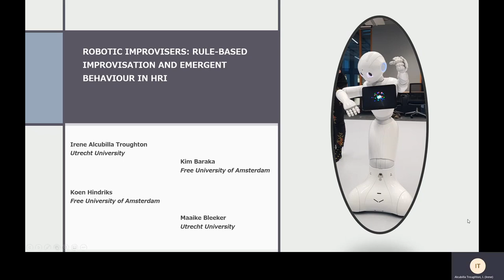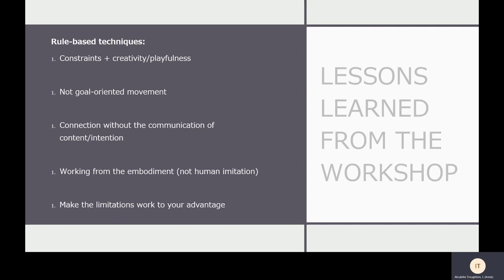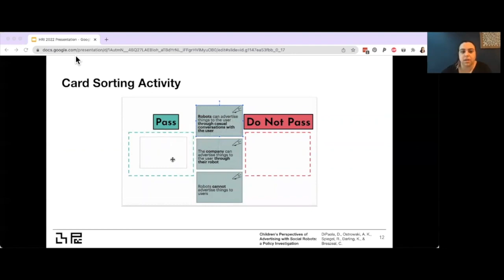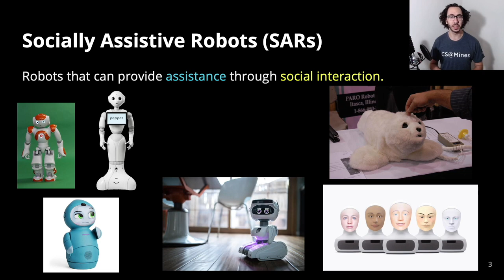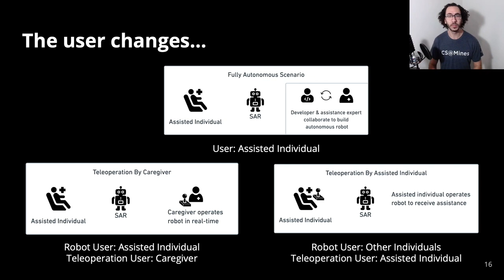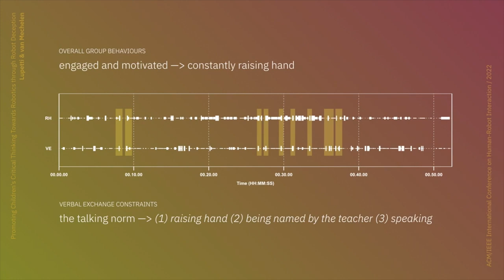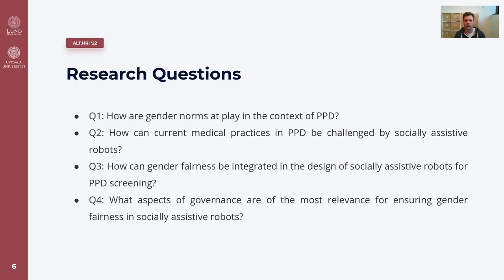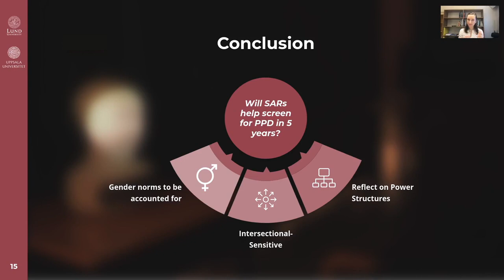Alt HRI 22 session.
Welcome to the Alt.HRI 22 session! This year we create a 35-minutes video with all the amazing presentations of the papers accepted in the track. Please see the descriptions below.
Thanks to all the authors!
Have a look and Enjoy! 🙂🤖🤝
Regards
Chairs
Kerstin and Eduardo

Presentation 1: Robotic Improvisers: Rule-Based Improvisation and Emergent Behaviour in HR by Irene Alcubilla Troughton, Kim Baraka, Koen Hindriks, and Maaike Bleeker

Presentation 2:  Children's Perspectives of Advertising with Social Robots: A Policy Investigation by Daniella DiPaola, Anastasia K. Ostrowski, Rylie Spiegel Kate Darling, Cynthia Breazeal

Presentation 3:  Practical, Ethical, and Overlooked: Teleoperated Socially Assistive Robots in the Quest for Autonomy Saad Elbeleidy, Terran Mott, Tom Williams

Presentation 4: Promoting Children's Critical Thinking Towards Robotics through Robot Deception by Maria Luce Lupetti, Maarten Van Mechele

Presentation 5: Gender Fairness in Social Robotics: Exploring a Future Care of Peripartum Depression Laetitia Tanqueray, Tobiaz Paulsson, Mengyu Zhong, Stefan Larsson, Ginevra Castellano